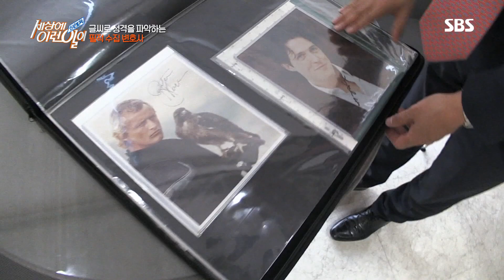글씨로 성격 파악 가능? 놀라운 능력 ‘필적 수집 변호사’ @순간포착 세상에 이런 일이 1028회 20190404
글씨만 보고도 그 사람의 성격을 파악할 수 있을 정도로 높은 분석률을 자랑하는 일명 필적 수집 변호사를 찾아가 세 MC의 글씨 분석을 의뢰한다.